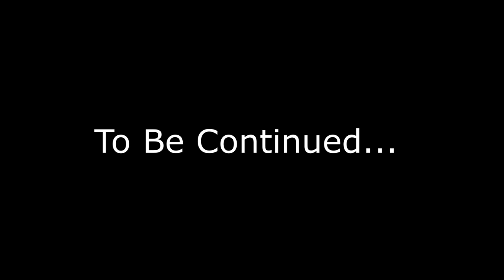Orion Mall Bangalore Inside Video | Vlog #1 | Largest Shopping Mall, Orion Mall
Orion Mall is a shopping mall at Brigade Gateway Enclave in Bangalore, Karnataka, India developed by Brigade Group (Developer).[3][4][5] The mall with a total shopping area of 1 million sq.ft. is the 3rd largest in Bangalore.